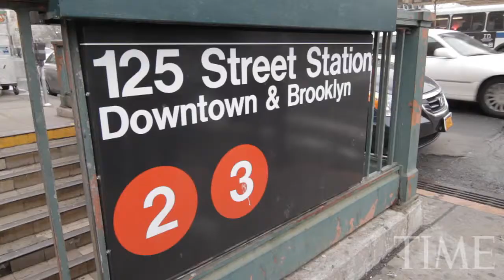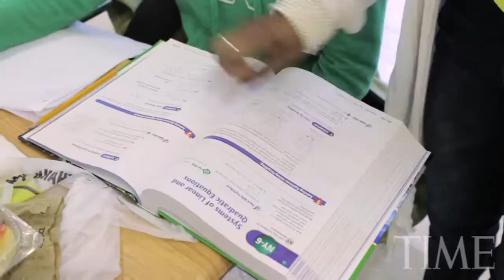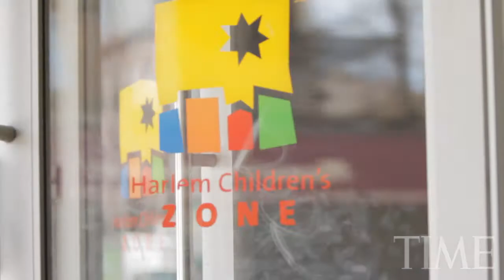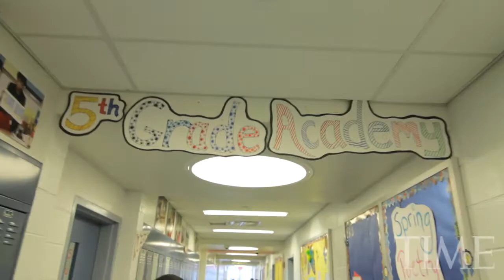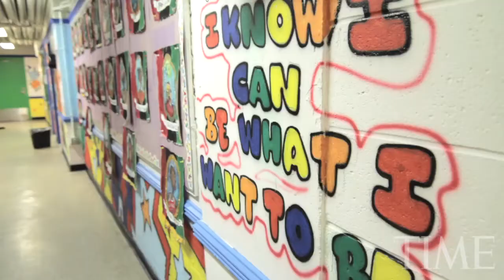Time 100: A New Harlem Renaissance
How the Harlem Children's Zone is changing hearts and minds in in once troubled community